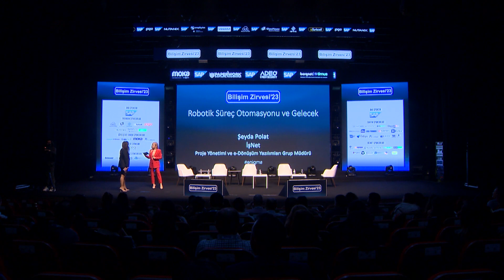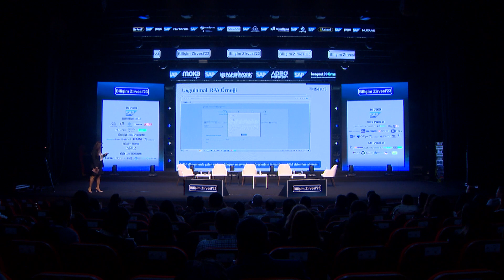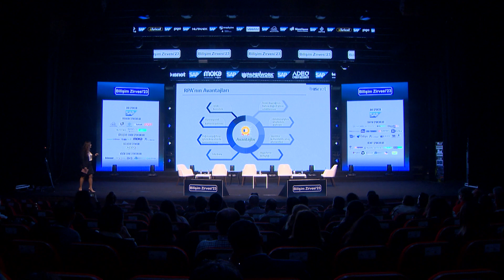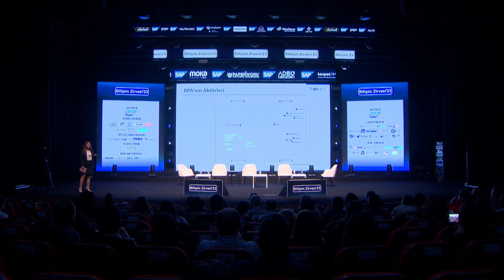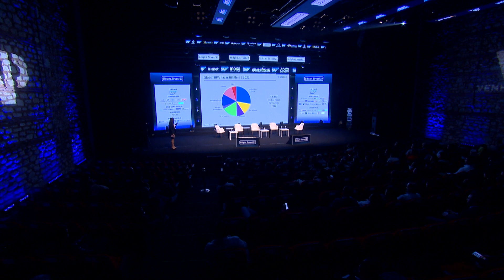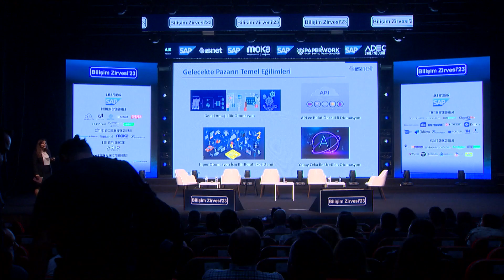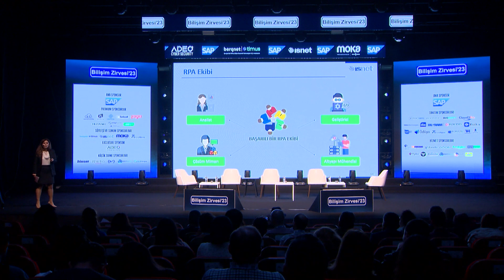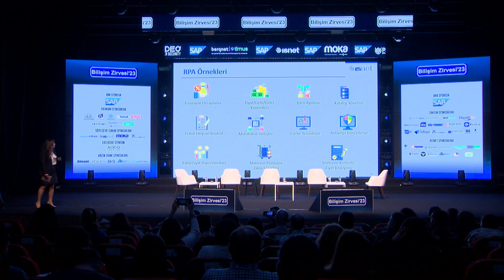İşNet Proje Yönetimi ve e Dönüşüm Yazılımları Grup Müdürü Şeyda Polat